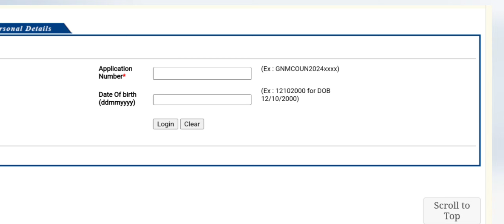GNM Online Application 2024 closed